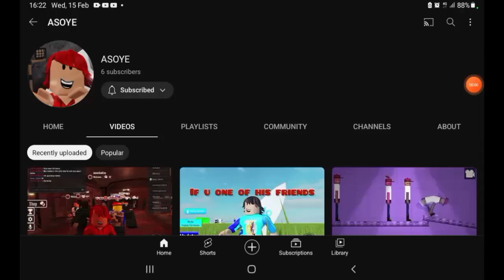ASOYE E__D__I__T__.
made one for RobloxCoy, now time for a true friend to shine!